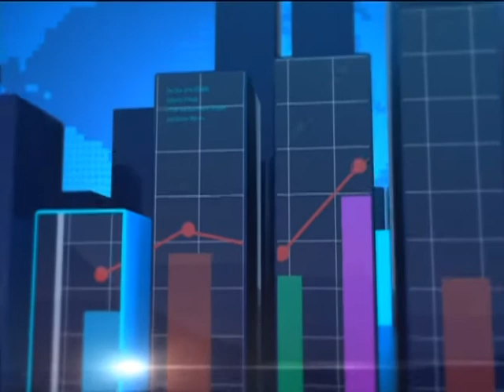Monetary policy - News Desk on Joy News (18-5-16)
Strategies to maintain monetary policy discipline on course.